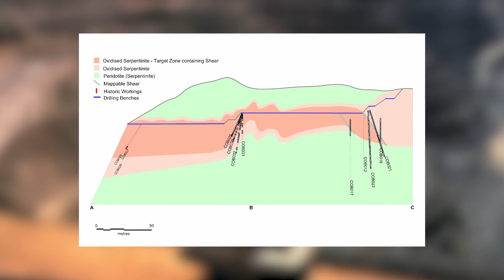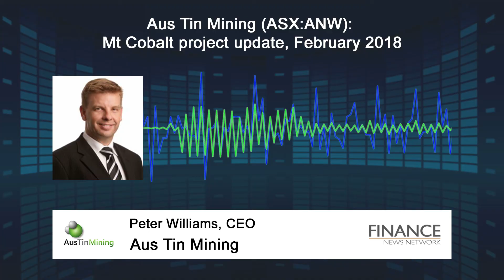Aus Tin Mining (ASX:ANW) Mt Cobalt project update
Aus Tin Mining Limited (ASX:ANW) CEO Peter Williams provides an update on the company's latest high grade results from its Mt Cobalt project.